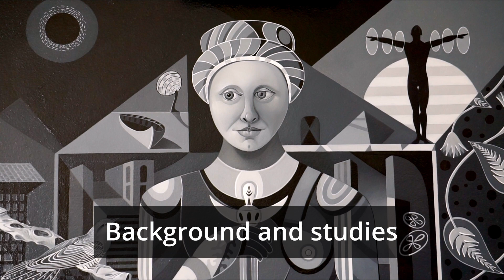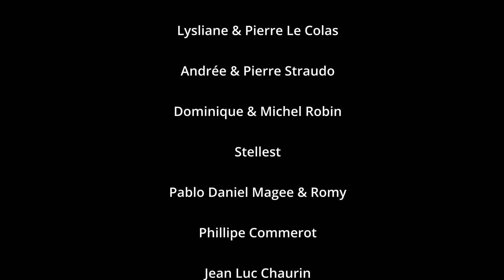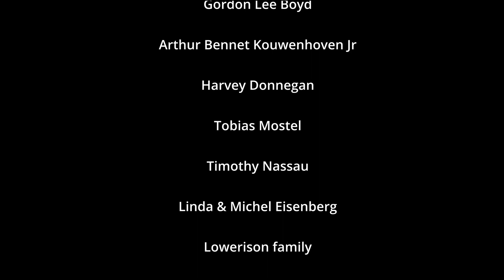Cortland Lowerison "Until the Last Breath" Original 2022 - by Edison Riofrio-Barros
Interview of the artist Cortland Lowerison